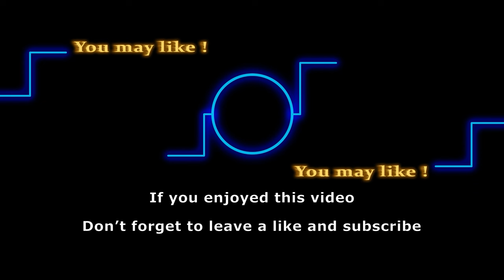Why late William J. Bell left DAYS for Young & Restless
Some of you might not know, but besides Young and the Restless and Bold and the Beautiful, there was once a time when Willian J Bell was the head writer for Days as well. And you don’t want to miss out on why he left Days  for Y & R. so let’s get into it right away.

Track: Community
Artist: TrackTribe